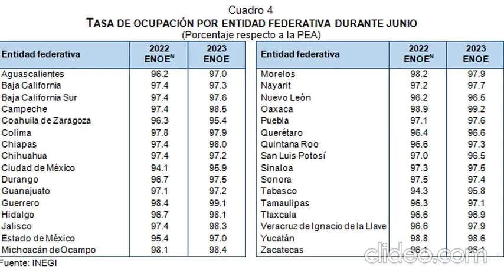Resumen de noticias. Viernes 28 de julio de 2023.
Este es el resumen de noticias de Hora cero Veracruz. Viernes 28 de julio de 2023.